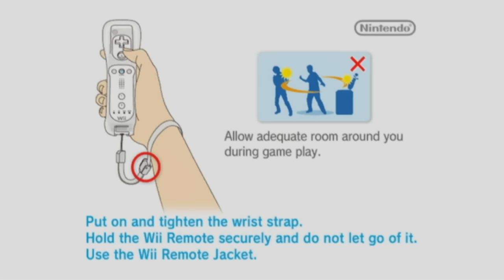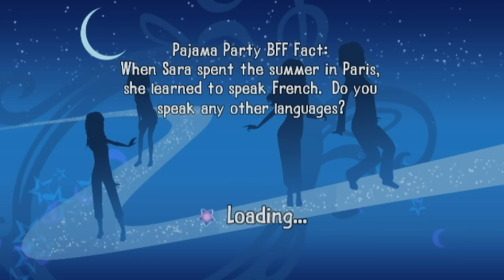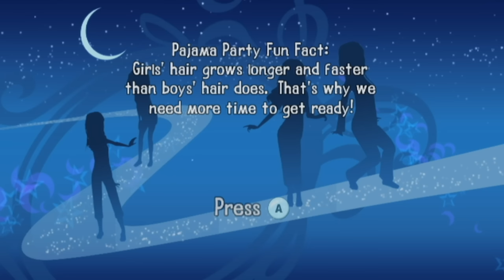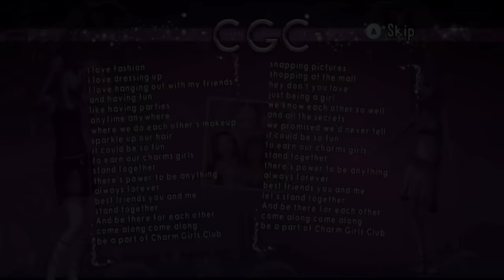the wii games keep getting weirder